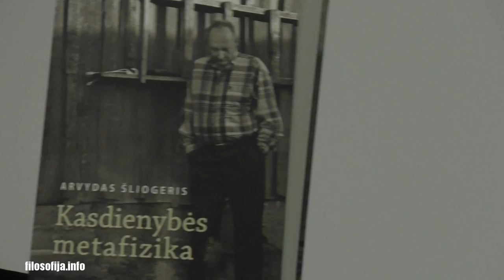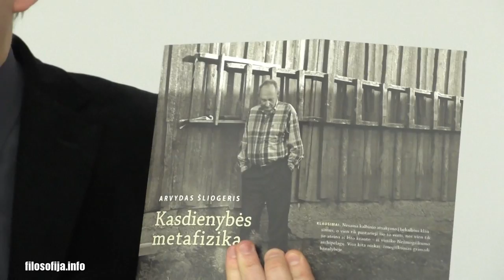Kasdienybės metafizika: iš filosofo dienoraščių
Arvydo Šliogerio knygos „Kasdienybės metafizika: iš filosofo dienoraščių“ pristatymas. Dalyvauja A. Šliogeris, V. Daujotytė, N. Kardelis, G. Kadžiulytė